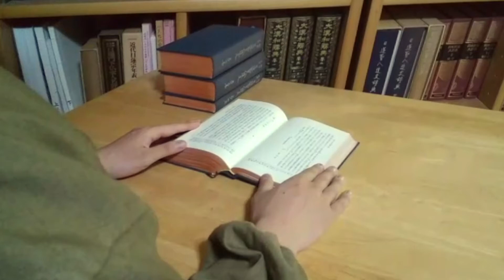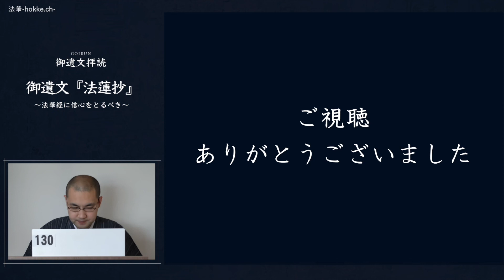130 御遺文『法蓮抄』 ～法華経に信心をとるべき～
日蓮聖人は、絶対的な法華経への信心を得なければならないと、檀越に宛てた手紙にて記されているのです。法華経への信心がなければ、法華経に説かれる修行を実践することはできないと指南をされていますので、本日はそのことについて取り上げます。

『法蓮抄』
「如何してか、今度 法華経に信心をとるべき。信なくして此の経を行ぜんは、手なくして宝山に入り、足なくして千里の道を企つるが如し。但し近き現証を引きて、遠き信を取るべし。」『昭和定本日蓮聖人遺文』941～942頁